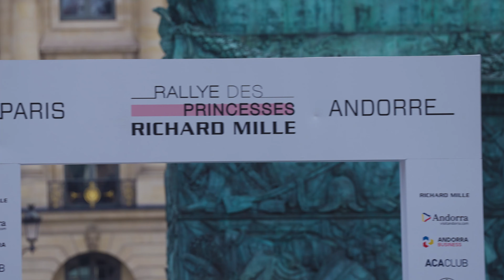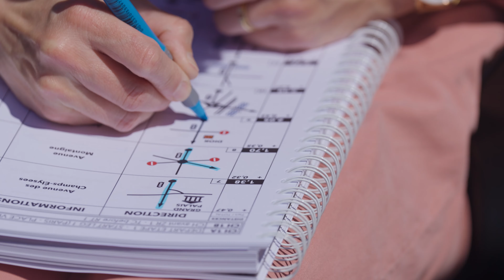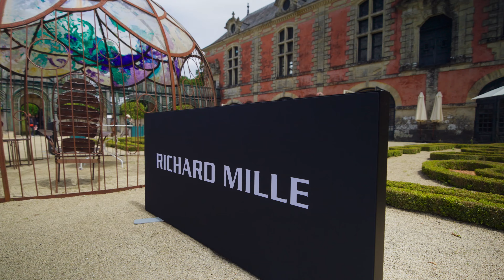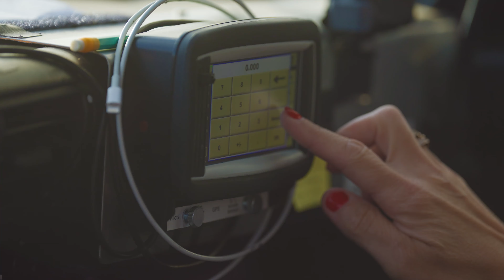Rallye des Princesses Richard Mille - Film 2024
🇫🇷 Après 1600 kilomètres parcourus entre Paris, Tours, Saint-Martin-de-Ré, Beynac-et-Cazenac, Carcassonne et finalement Andorre, il est temps de dévoiler le podium final pour clore en beauté cette parenthèse automobile féminine.

Elles ont (en partie) dominé le classement du début à la fin avec leur Porsche 356 1600 Cabriolet, c’est l’équipage #5 Stéphanie Brandys et Laure De Carrière, qui remporte la première place. Duo arrivé au pied du podium lors de l’édition 2023, une jolie revanche pour cet équipage qui a la compétition dans le sang. Le duo Nathalie Payelle et Elisa-Noémie Laurent #56 dans leur Triumph TR6 sont quant à elles deuxièmes, une très belle place pour cet équipage de choc qui, malgré une deuxième étape tumultueuse, ont su rester régulière ! La troisième marche du podium revient à Véronique Lagache et Anne Sampeur #77 en Porsche 911 3.2L.

Edition : 2024
Production : Wassup Prod
Organisation : Peter Auto